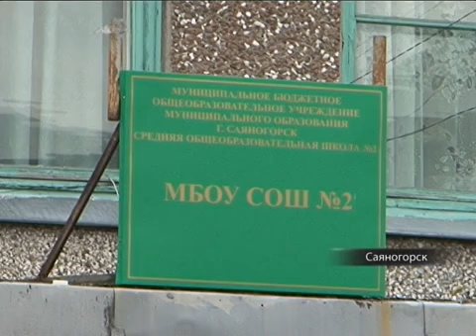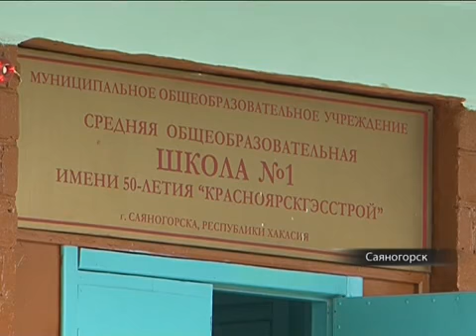В Саяногорске закрывают малокомплектные классы